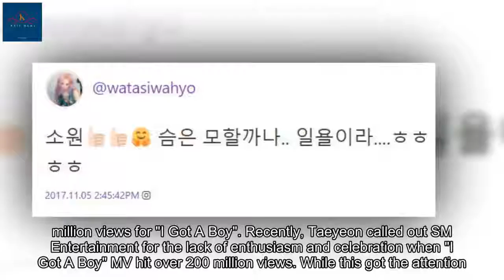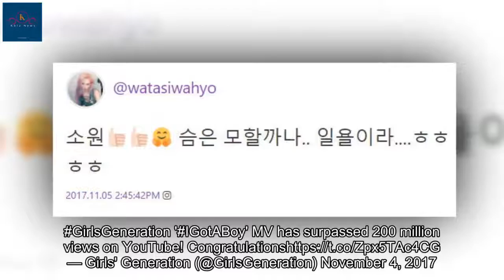Girls' Generation's Hyoyeon also calls out SM?